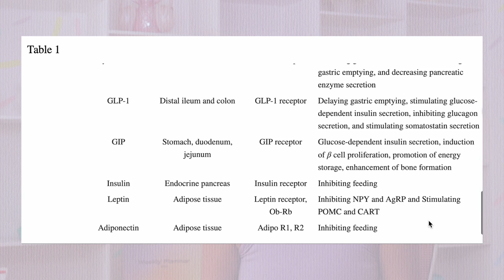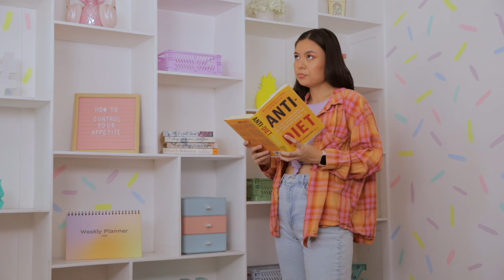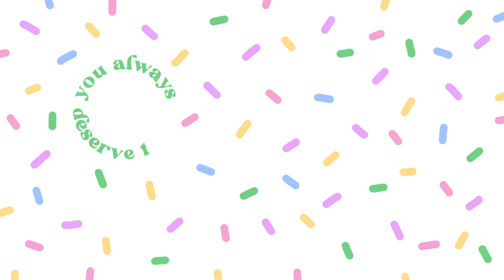HOW TO CONTROL YOUR APPETITE | Jo Sebastian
Feeling constantly hungry and out of control around food? Let's talk about it!

HEAL your relationship with food and join my program

YOU ALWAYS DESERVE TO EAT.